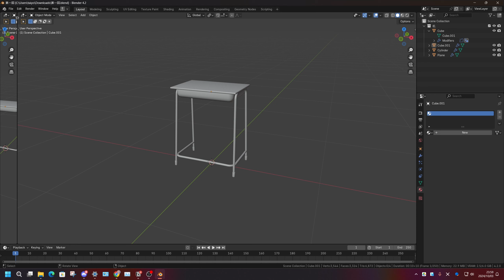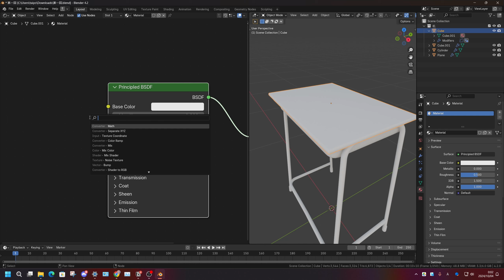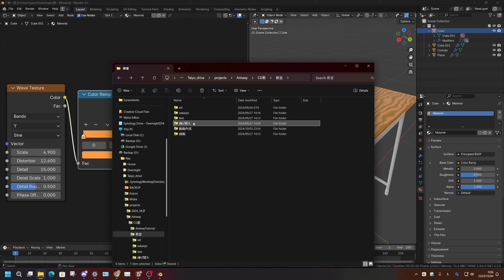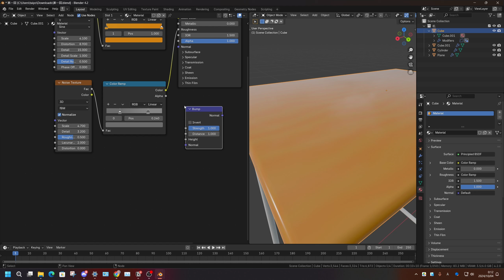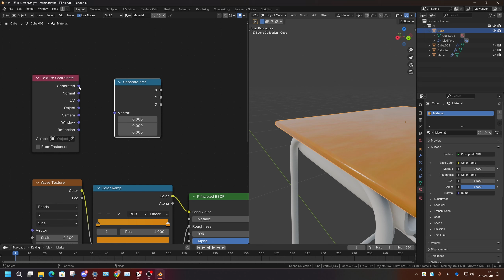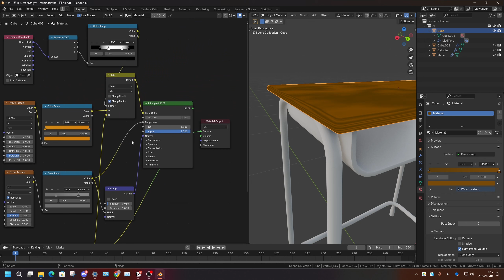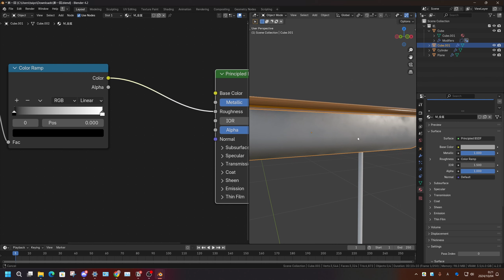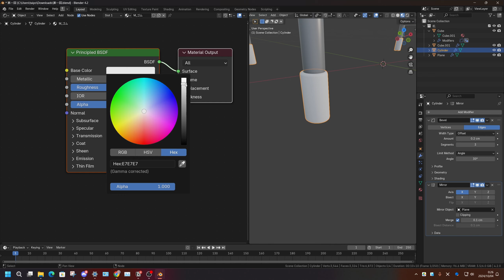Blender アニメ風の教室 2 机マテリアル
前回までのファイル